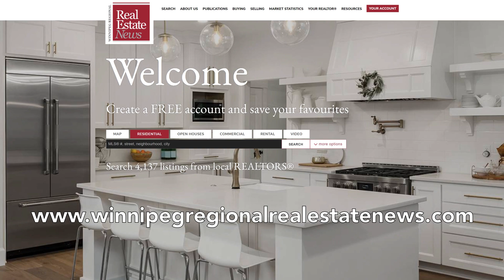December 23, 2022 - This week in the Winnipeg Regional Real Estate News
• Happy Holidays from the Winnipeg Regional Real Estate News!